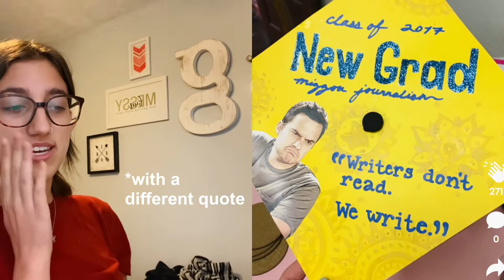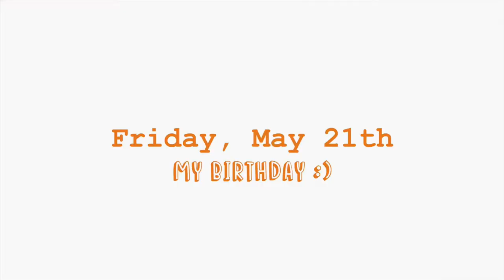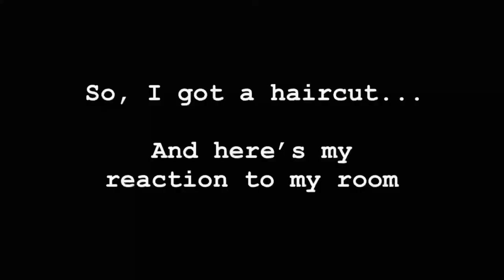it’s my birthday! | vlog diary 7